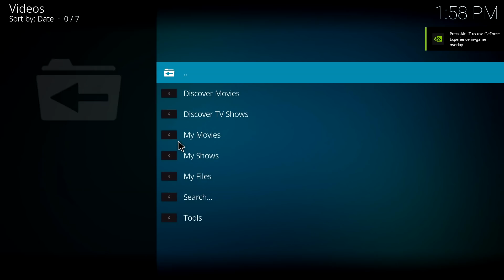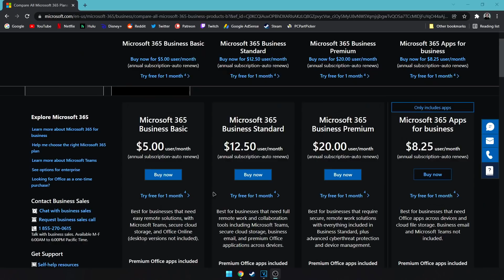Is It Okay To Steal Games?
Today I am asking if it's ok to be a pirate, should a consumer be forced into using a service that has little to no value to them, and should you be punished for using services that offer the most convenience for the money?

The rest of my links are in my about page! :D